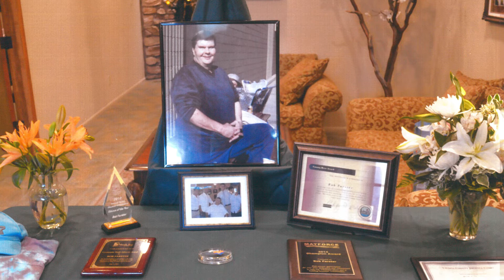Bob Farster: Be the Hero of Your Own Story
MATFORCE volunteer and dynamic speaker, Bob Farster is memorialized for his championing of the recovery community and impact on youth drug prevention in our community.